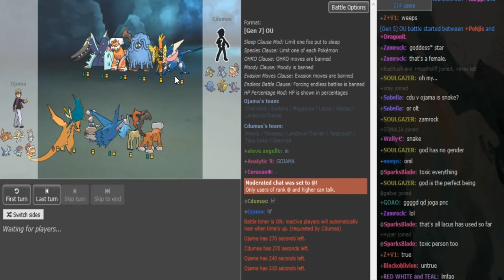Smogon Snake Draft I-Phase 2: Cdumas vs. Ojama (Sun&Moon OU) w/Dokkerich